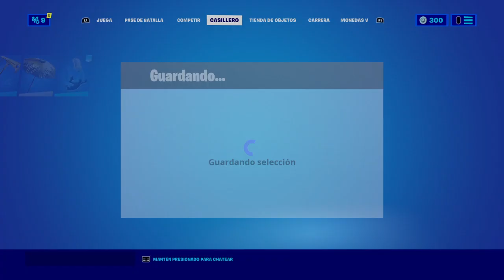Fortnite Midas bailando parte 2